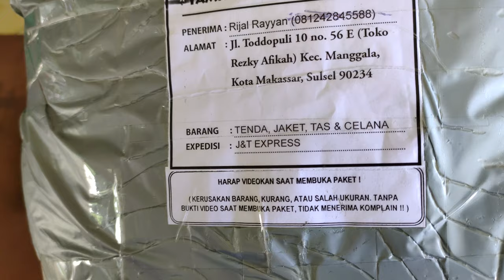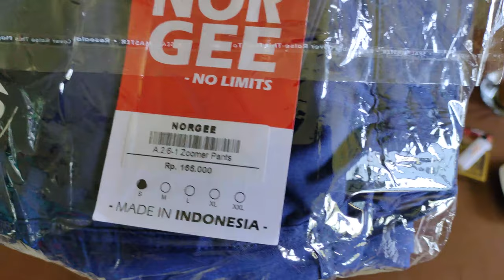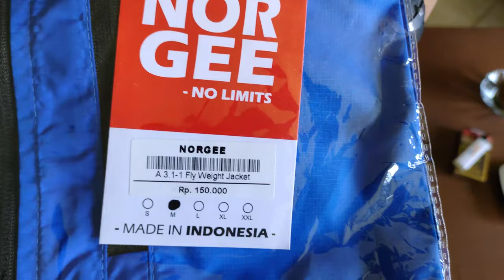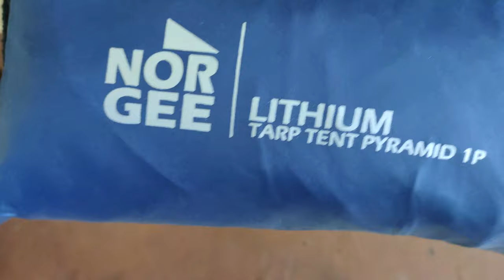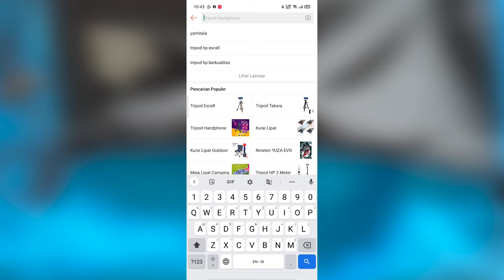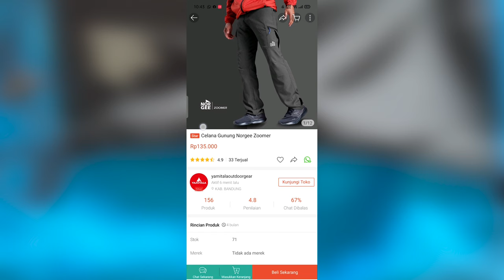Unboxing Seperangkat Alat Hiking Dari Norgee Pro Dibayar Tunai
00:00 Intro
00:53 Unboxing
01:41 Mojave UL Backpack 25l
02:56 Zoomer Long Pants
04:11 Fly Weight Jacket
05:28 Lithium Piramid Tent 1p
06:35 Sekilas tentang Norgee
06:53 Beli di mana?

Bagi teman2 yg berminat dengan produk2 dari norgee atau yamitala
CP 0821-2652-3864